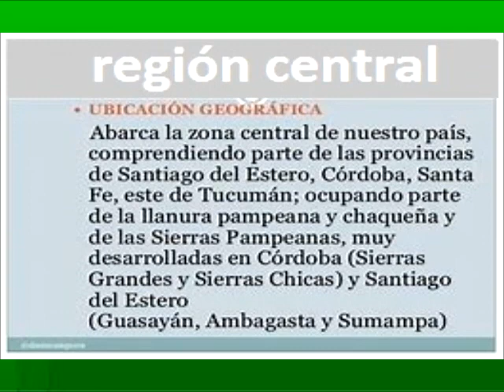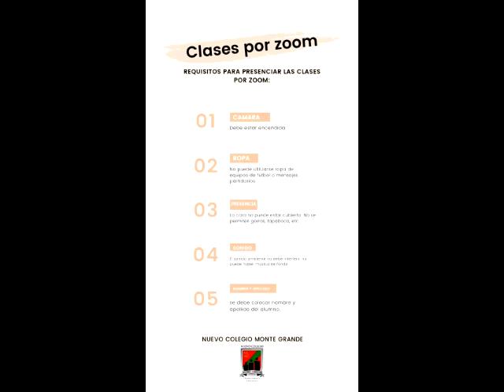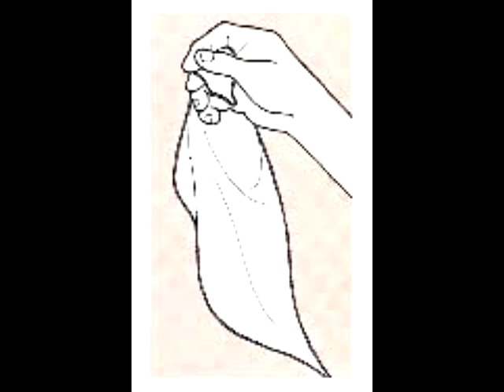SECUNDARIA- 1° AÑO -EDUCACIÓN ARTÍSTICA- DANZA CLASE 18/5